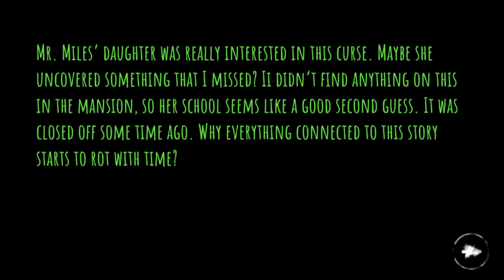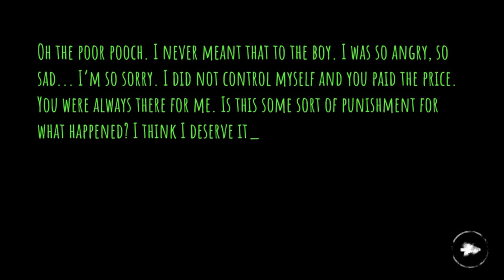GOOD BOY in SCHOOL MAP (Nightmare Difficulty) | Eyes - The Horror Game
And here we are for another Eyes The Horror Game playthrough. This one was rough, and it took a lot of effort in order to beat it. Maybe this is just part of the new update, who knows?

As always, please leave a LIKE on the video if you enjoyed it.